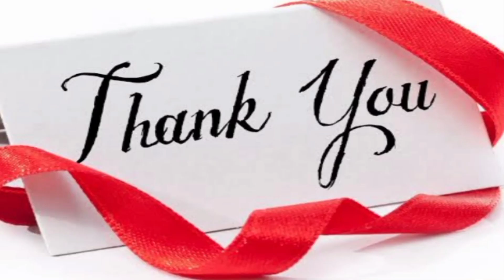how to make silk thread bangles at home | silk thread bangles making step by step | beginners crafts